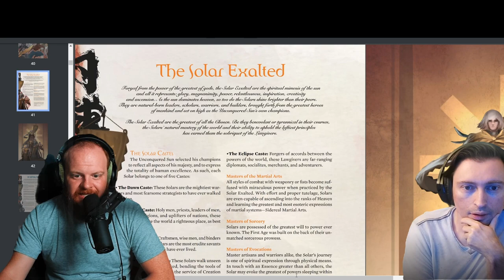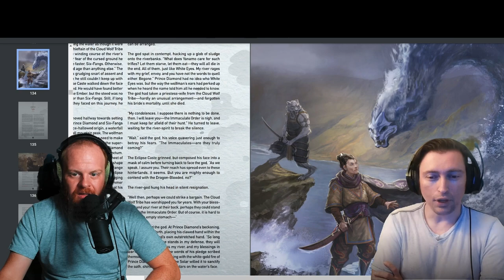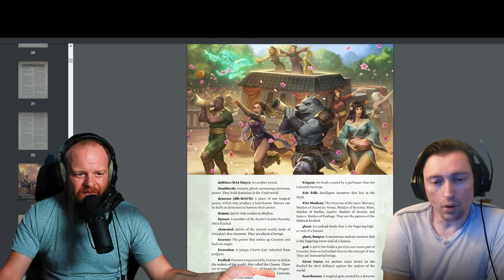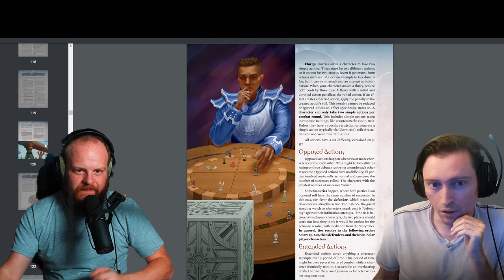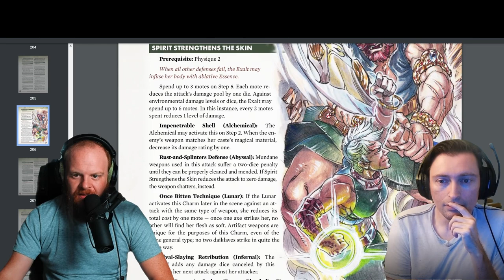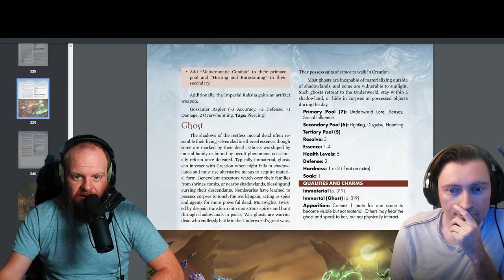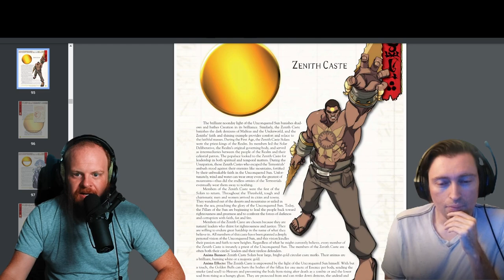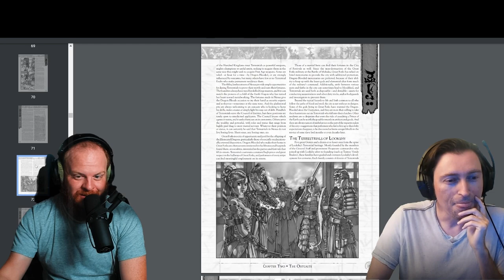Exalted 3rd Edition's Crimes Against Humanity | Black Lodge Games Podcast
This week, we discuss why roleplaying in character adds more to any game of any style, why you should want excellence at your table, and how the villains at Onyx Path Publishing (armed with a practically unlimited art budget) ripped the heart and soul out of the aesthetics of the Exalted game line.

The art of Exalted 3rd edition and Exalted Essence is a crime against aesthetics and should land everyone involved in Guantanamo Bay with no chance of parole.

The art of the new edition is flat, lifeless, intentionally ugly, and all of the characters look like they're on mind numbing anti depressants. They desexualized the characters entirely and have a clear hatred of the human body, beauty, excellence, and every ideal that the Exalted represent.

Straight to jail.